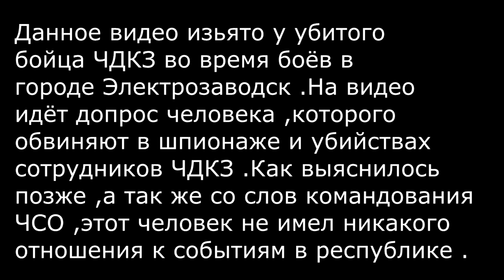Допрос и казнь "шпиона-снайпера " бойцами ЧДКЗ "The interrogation and execution of "spy-sniper"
Лучшая партнёрская программа - Удобные и стабильные выплаты ( от 0,5$ для Вебмани !!! Ознакомиться можно по ссылке

стабильный и простой заработок в интернете для каждого , мгновенная выплата на Вебмани